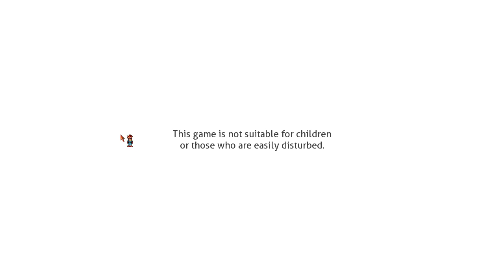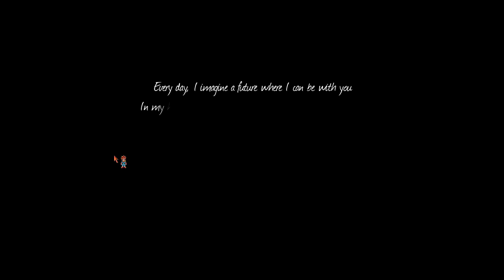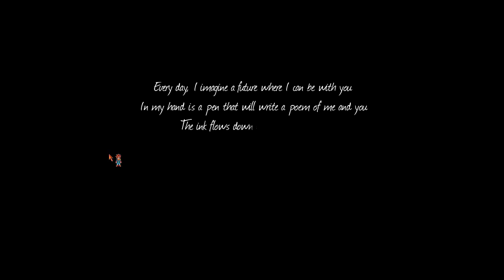Doki Doki Literature Club! (PC) - Part 6 - Act 4 + Ending (With Sound)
With Monika killed by the Raptor, Sayori becomes the new president of the Literature Club, and everyone lives happily ever after.